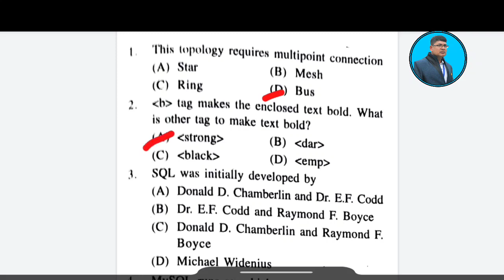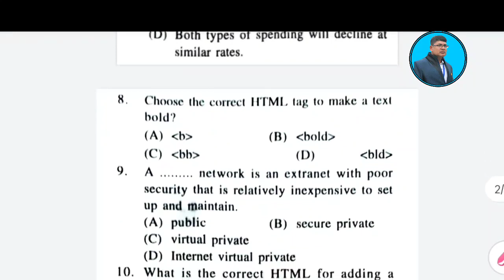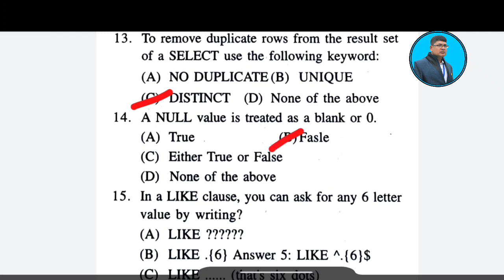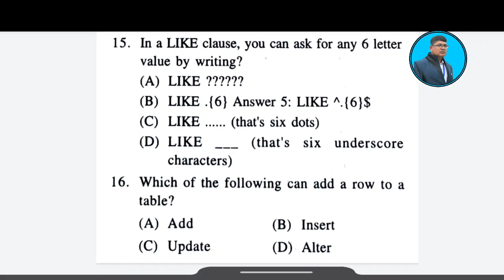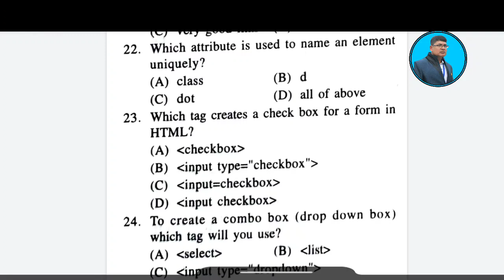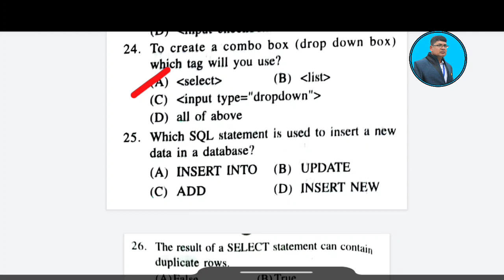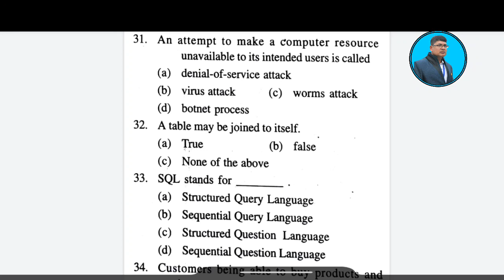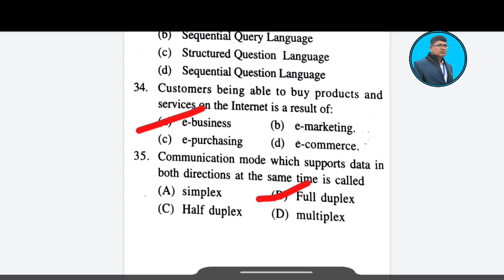INFORMATION TECHNOLOGY ll +2 2ND YEAR II MCQ ll 1 MARK SELECTION QUESTION II +2 EXAM MCQ (IT)